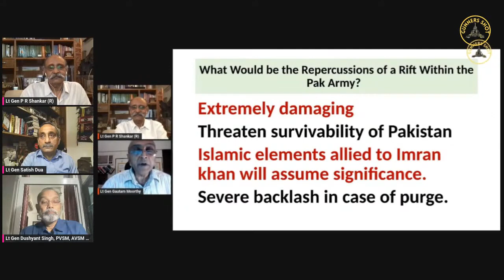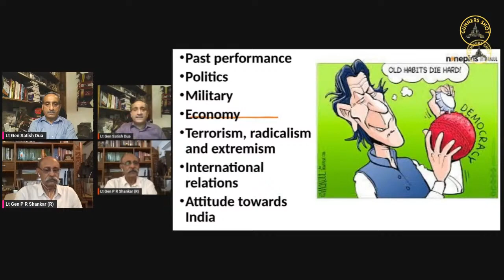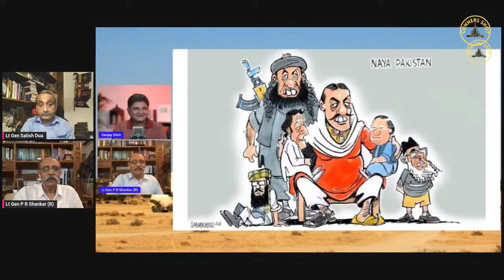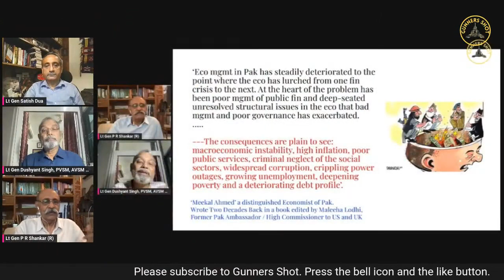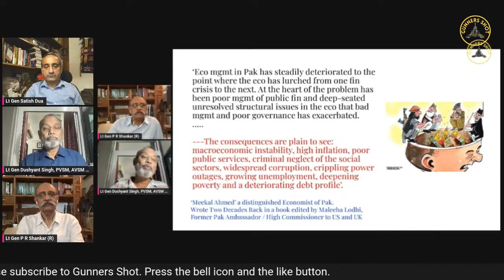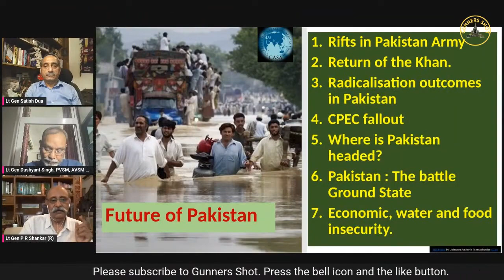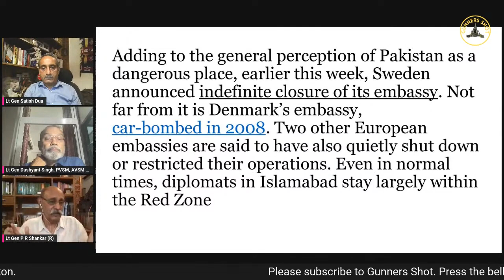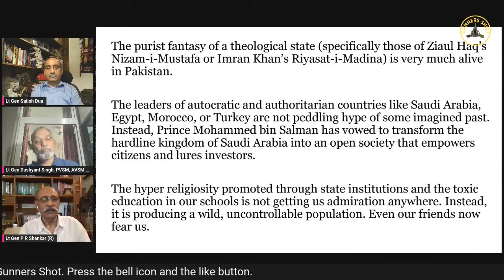Gunners Shot Clips : A 360 Degree View of Pakistan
This is an extract of the eighth episode of the Future of Pakistan series. In this video LT GEN DUSHYANT SINGH (R) , LT GEN SATISH DUA (R)  and LT GEN P R SHANKAR (R) discuss issues related to Pakistan's future based on the previous seven episodes.  It is a mixture of Hindi and English. It is part of CASA dialogues.